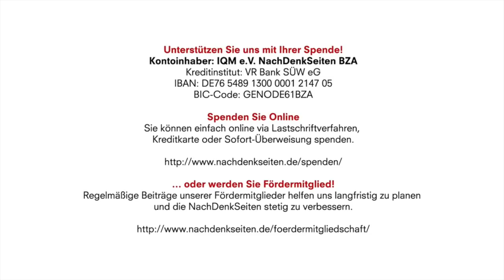Es gibt Impfschäden, und wir sollten sie ernst nehmen | Peter Berger | NDS-Podcast | 09.08.2021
Kontoinhaber: IQM e.V. NachDenkSeiten BZA
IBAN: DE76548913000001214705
BIC-Code: GENODE61BZA

Es gibt Impfschäden, und wir sollten sie ernst nehmen | Peter Berger | NachDenkSeiten-Podcast | 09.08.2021

Die Impfdebatte wird immer emotionaler geführt. Dabei geraten vor allem die rationalen Argumente der Kritiker und Skeptiker in den Hintergrund. Das geht so weit, dass Bedenken zur Sicherheit an den Impfstoffen gerne ins Reich der „Querdenker“ und „Verschwörungstheoretiker“ geschoben werden. Dabei spricht sogar das staatliche Paul-Ehrlich-Institut in seinem aktuellen Sicherheitsbericht von mehr als 10.000 schweren Fällen von schweren Nebenwirkungen und Impfkomplikationen mit immerhin mehr als 1.000 Todesfällen. Diese verteilen sich zwar auf fast 75 Millionen verimpfte Dosen. Zu suggerieren, die Impfung sei vollkommen risikolos, ist jedoch falsch und trägt nicht dazu bei, dass jeder Bürger seine persönliche Impfentscheidung möglichst rational treffen kann. Der NachDenkSeiten-Leser Peter Berger hat sich die Auswertung des PEI genau angeschaut, sich dazu in einem Gastartikel Gedanken gemacht, die wir Ihnen heute gerne vorstellen möchten.

Artikel veröffentlicht am: 09. August 2021 um 10:49
Autor: Peter Berger (verantw. Redaktion)
Sprecherin: Ala Goldbrunner

Fußnoten im Beitrag:
[1] Robert Koch-Institut (RKI): Epidemiologisches Bulletin 16-2021, 22. April 2021
[2] SICHERHEITSBERICHT Verdachtsfälle von Nebenwirkungen und Impfkomplikationen nach Impfung zum Schutz vor COVID-19 seit Beginn der Impfkampagne am 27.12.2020 bis zum 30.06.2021, 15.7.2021
[3] SICHERHEITSBERICHT Verdachtsfälle von Nebenwirkungen und Impfkomplikationen nach Impfung zum Schutz vor COVID-19, 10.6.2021
[4] Robert Koch-Institut (RKI): Epidemiologisches Bulletin 16-2021, 22. April 2021

Paul-Ehrlich-Institut, April 2021, Einstufung der Thrombozytopenie als Nebenwirkung bei Vaxzevria® als häufig (einer bis zehn Fälle pro hundert Impfungen)